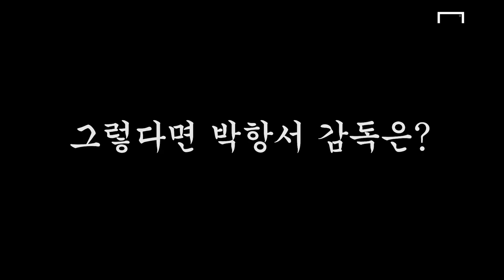감독님이 많이 피곤하셨나 봅니다… [댓글모음]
김학범 감독님 사랑합니다..💗